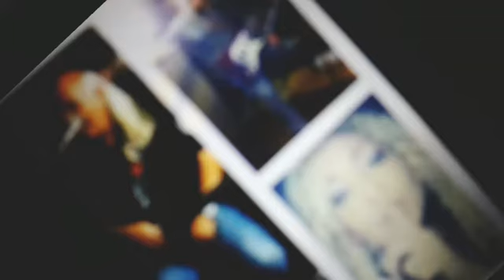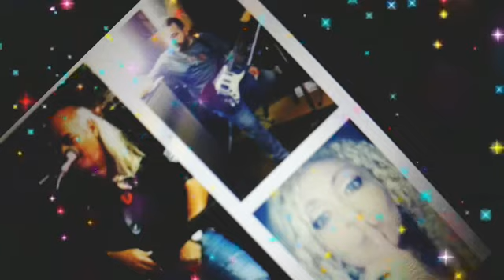"What's Up _4 Non Blonde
Gruppo Nadir